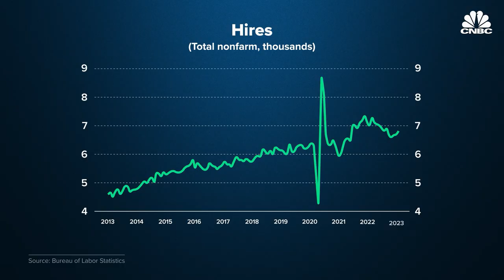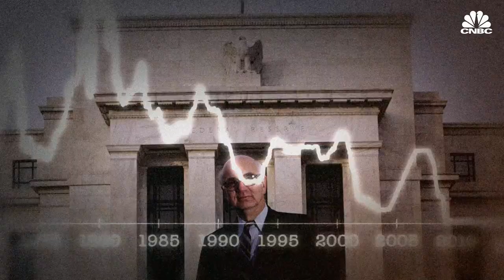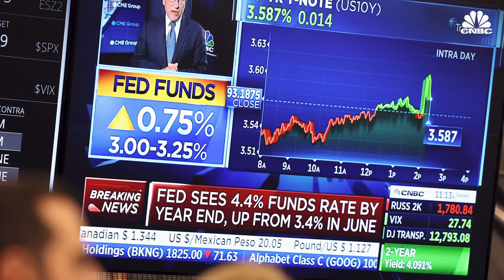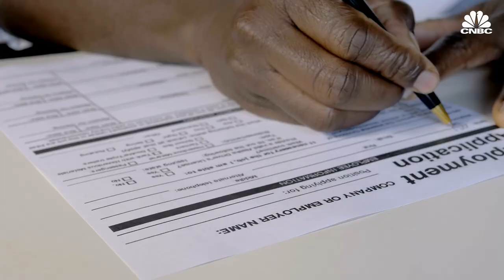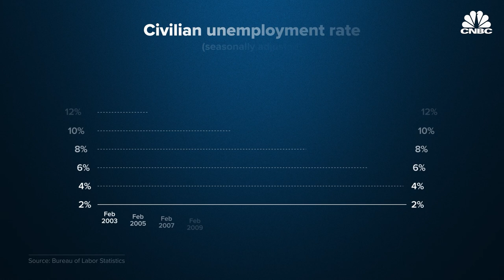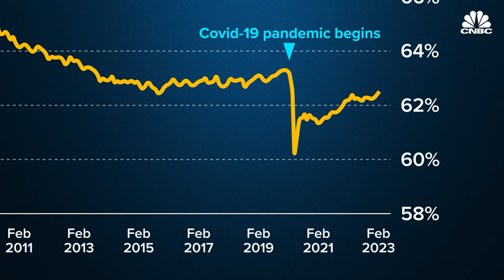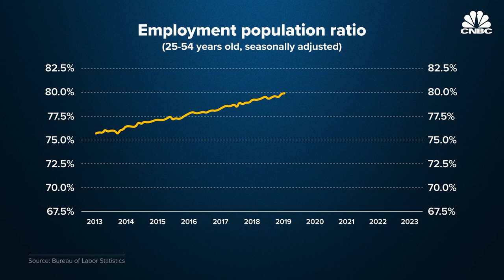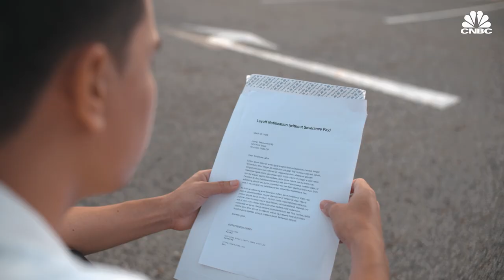Why ‘Maximum Employment’ Feels Impossible In The U.S.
The Federal Reserve has a dual mandate to both promote maximum employment and keep prices stable. Yet, the central bank cannot influence employment directly and it is notoriously hard to measure.

"It's hard to tell Americans we can have too many people working," David Wessel, director of the Hutchins Center on Fiscal and Monetary Policy at the Brookings Institution, told CNBC.

Maximum employment is difficult to quantify. However, at the Federal Open Market Committee news conference in January 2022, Federal Reserve Chairman Jerome Powell announced that "labor market conditions are consistent with maximum employment."

Maximum employment is also difficult to quantify because existing measures of employment, such as the unemployment rate or the labor force participation rate, often do not account for certain groups of people.

Watch the video above to learn why the Fed does not always want everyone who wants a job to have one and what that means for inflation.

Chapters:
00:00 — Introduction
01:08 — How the Fed influences jobs
04:22 — Measuring employment
06:49 — Add it up

Produced and Edited by: Andrea Miller
Animation: Josh Kalvin
Supervising Producer: Lindsey Jacobson